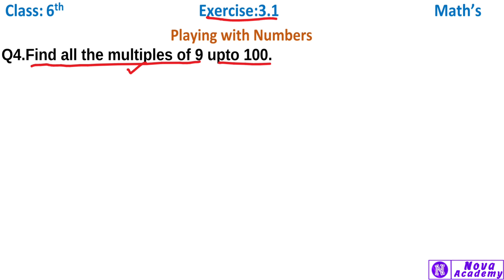Exercise 3.1 Question Number 4 - Playing with Numbers | Class 6 Maths